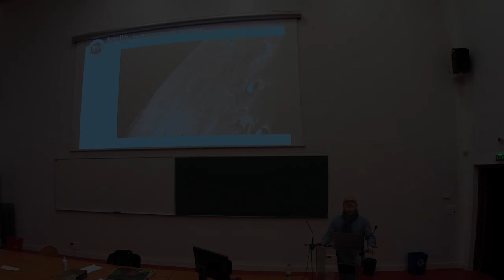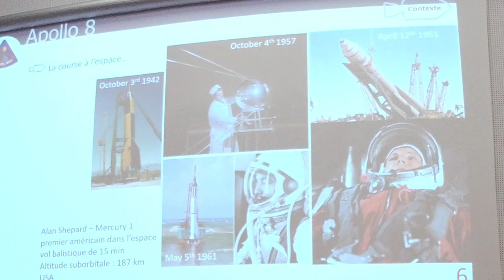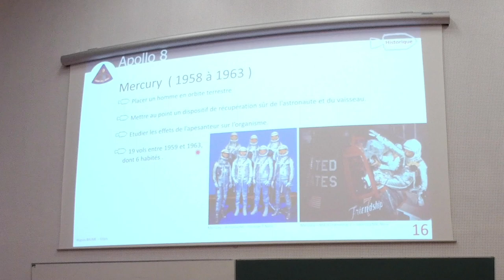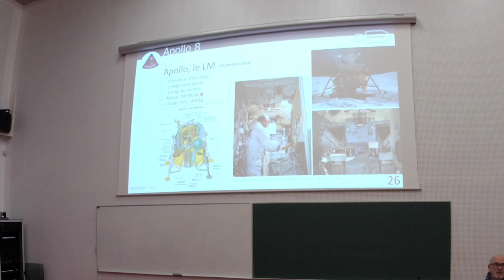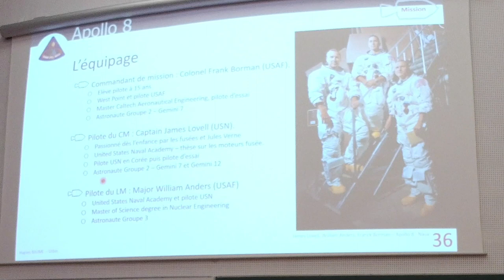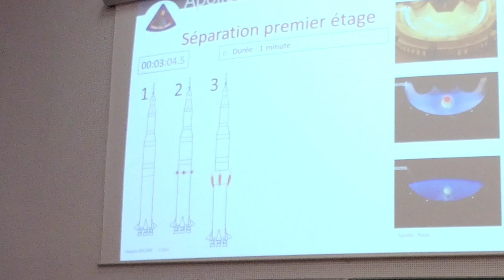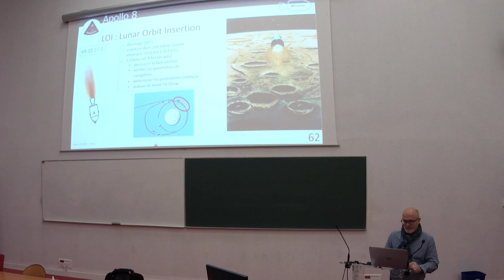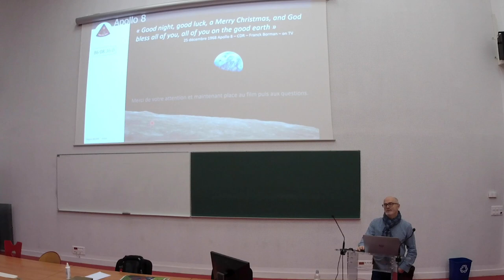Apollo 8 - Les premiers homme en orbite lunaire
Conférence d'Hugues Baume, Enseignant-Chercheur à l'UTBM dans le cadre des 50 ans de la mission Apollo 8

© UTBM / Décembre 2019